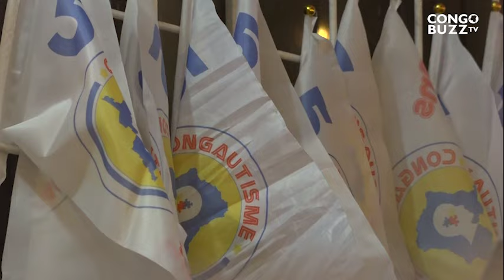AVEC LE SOUTIEN DE LA PREMIÈRE DAME DENISE NYAKERU, BEAUCOUP D’ENFANTS SAUVÉS AU CENTRE CONGAUTISME